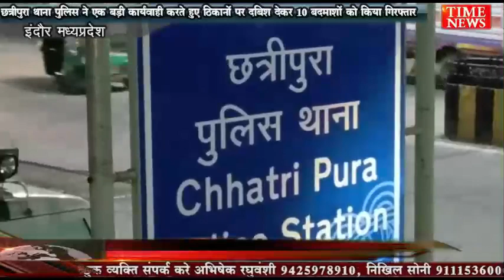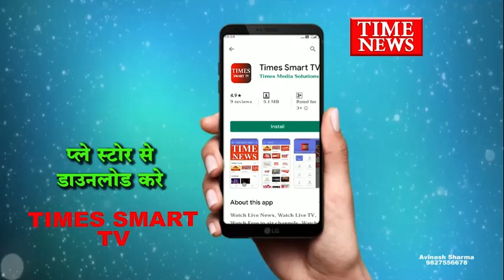छत्रीपुरा थाना पुलिस ने एक बड़ी कार्यवाही करते हुए अवैध गतिविधियों मे लिप्त बदमाशो को किया गिरफ्तार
इंदौर में पुलिस कमिश्नरी लागू होने के बाद लगातार पुलिस गुंडे बदमाशों की धरपकड़ में लगी है और इसी कड़ी में छतरीपुरा थाना पुलिस ने एक बड़ी कार्रवाई करते हुए क्षेत्र के सूचीबद्ध गुंडे बदमाशों को गिरफ्तार किया है दरअसल छतरीपुरा थाना पुलिस को कई दिनों से शिकायत मिल रही थी कि क्षेत्र के कुछ बदमाश अवैध गतिविधियों में लिप्त हैं जिसके बाद पुलिस ने उनके ठिकानों पर दबिश दी और 10 बदमाशों को गिरफ्तार किया है जिसमें 5 बदमाश अवैध शराब के धंधे में लिप्त है  वहीं पांच बदमाश जुवे सट्टे और मादक पदार्थ की तस्करी में लिप्त थे सभी आरोपी थाना क्षेत्र के सूचीबद्ध बदमाश है ओर अब पुलिस इन पर प्रतिबंधात्मक कार्रवाई करने की तैयारी कर रही है जिससे कि क्षेत्र में शांति का माहौल बना रहे।